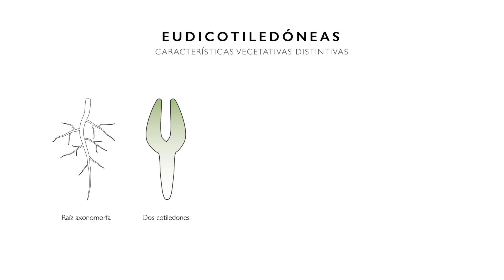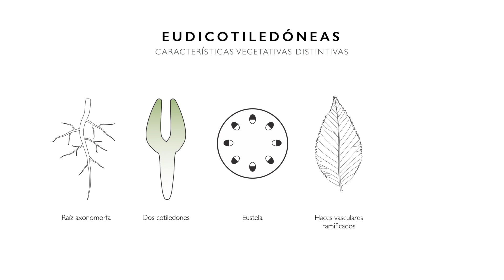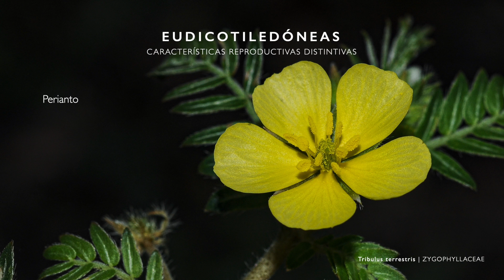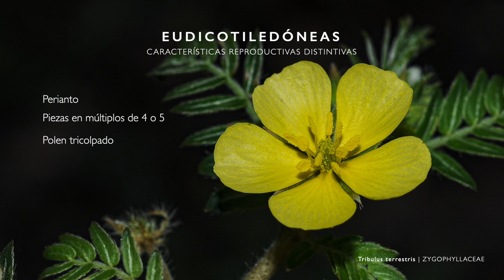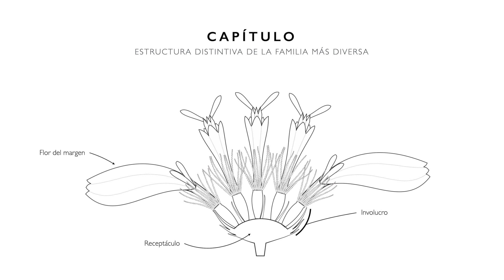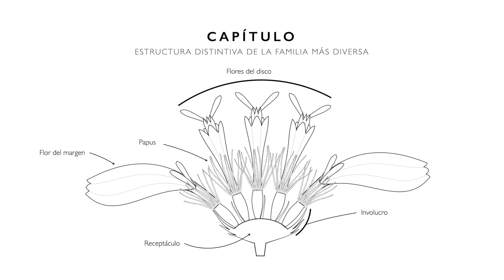Introducción a las Eudicotiledóneas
Curso de Biología Vegetal. Facultad de Ciencias UdelaR, 2020.
Mauricio Bonifacino

0:47 Características vegetativas distintivas de las Eudicotiledóneas
4:05 Características reproductivas distintivas de las Eudicotiledóneas
5:03 Ejemplos ilustrativos de grupos de Eudicotiledóneas